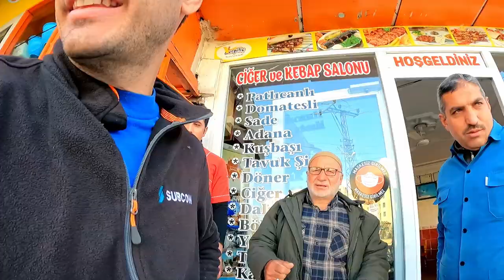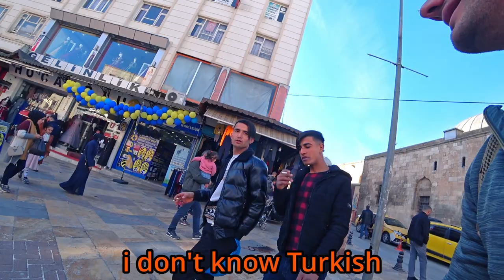Şianlıurfa best Turkish lokums 🇹🇷 mE 42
I ride from Gaziantep to Urfa. On the way, I cross the mythical Euphrates river, and then I camp very close to the Syrian border. Then, I finish my way to Urfa, where I quickly explore the city, stumbling upon a surprising street party. And I finally have some locums!!!